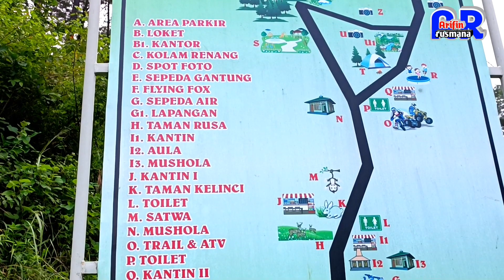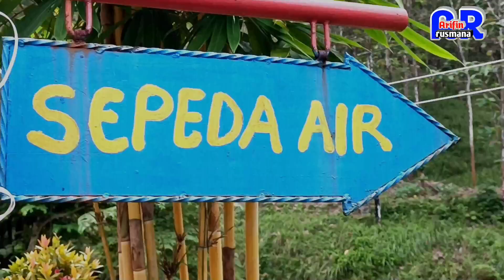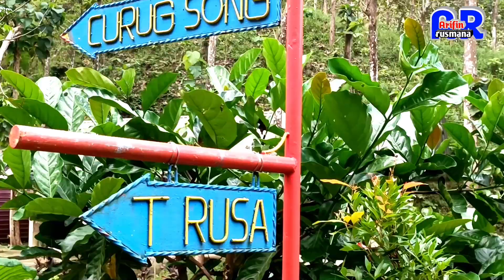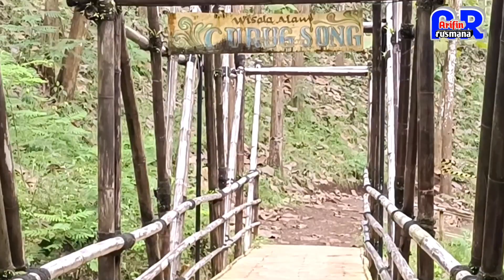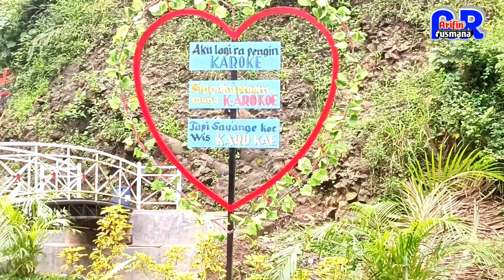Ternyata curug song merupakan wisata populer di banyumas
curug song banyumas merupakan destinasi wisata yang sudah populer,di kawasan wisata curug song tak hanya menyuguhkan pesona air terjunnya saja melainkan keindahan alam dan wahana buatan yang juga tak kalah menarik,aneka spot photo yang instagramable juga tersedia di wisata curug song ini,setiap hari wisata curug song ini rame di kunjungi oleh para wisatawan baik lokal maupun dari luar daerah,silahkan datang dan eksplore keindahan curug song bersama orang orang tercinta anda